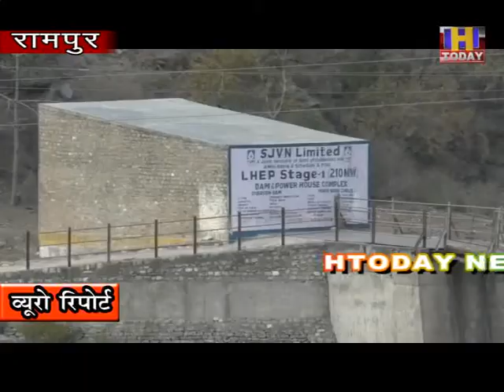25 JAN 8 केंद्र सरकार से स्वीकृति मिलते ही लुहरी जलविद्युत परियोजना का निर्माण कार्य हुआ तेज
केंद्र सरकार से स्वीकृति मिलते ही एसजेवीएन की 210 मैगावाट की लुहरी जलविद्युत परियोजना का निर्माण कार्य हुआ तेज । परियोजना के मुख्य महाप्रबन्धक आरएल नेगी ने परियोजना निर्माण को निर्धारित समय से पहले पूर्ण करने का रखा है लक्ष्य। प्रथम चरण में  परियोजना बांध  की चपेट में आने वाले करीब डेढ़ किलोमीटर नेशनल हाइवे को बदलने का कार्य चलाया है युद्धस्तर पर।